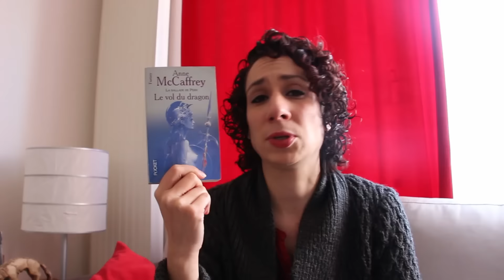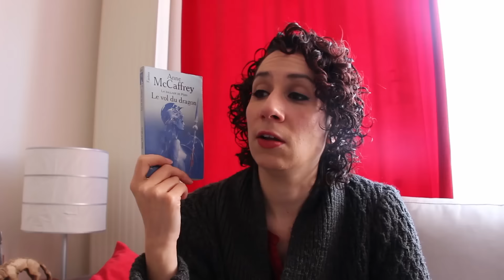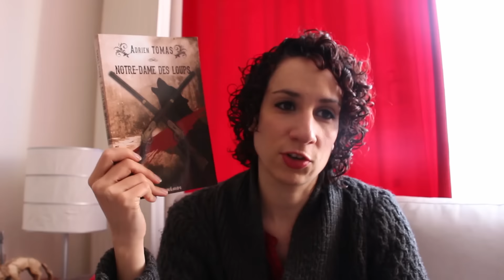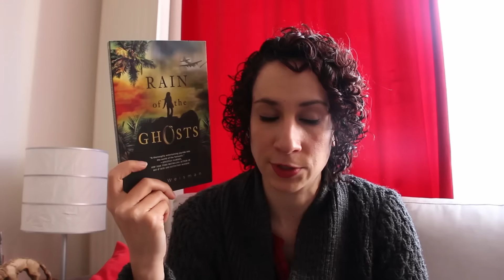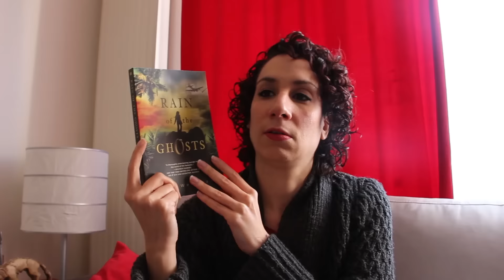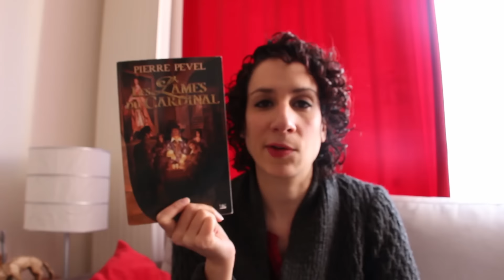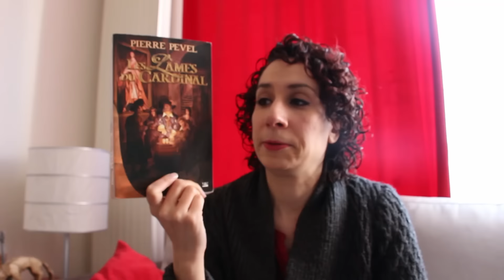[TOP 100] Livres préférés des booktubeurs | blogueurs | Lecteurs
Vidéo Top 100 - Les livres préférés des Booktubeurs / Blogueurs / Lecteurs

Ca y est, la vidéo est dispo en HD !!! :D Alors n'hésitez pas à cliquer sur le bouton HD sous la vidéo !

Aujourd'hui je réponds à l'appel de Crouton pour faire le Top des livres préférés, voici ma sélection ^^

Infos générales :

♦ Je filme avec un Canon 700D, j'enregistre le son avec un SM57, une carte son et Audacity
♦ Logiciel de montage : Sony Vegas 13 et After Effects
♦ Musiques : "Feel Real Good" de Theo Goldwing - UPPM France, "Translate" de Artner et "Sophomore Make out" de la bibliothèque Youtube